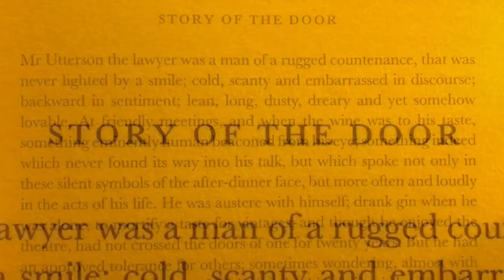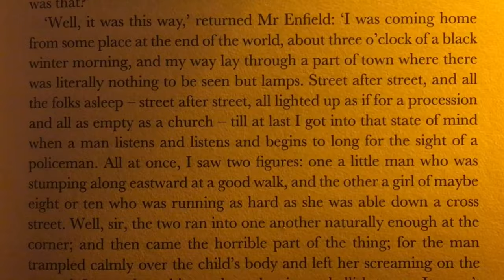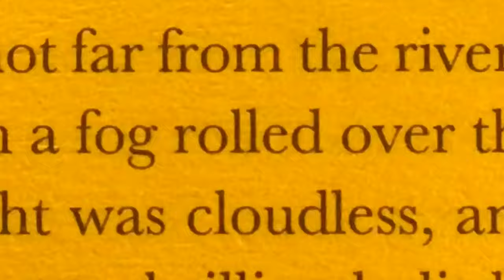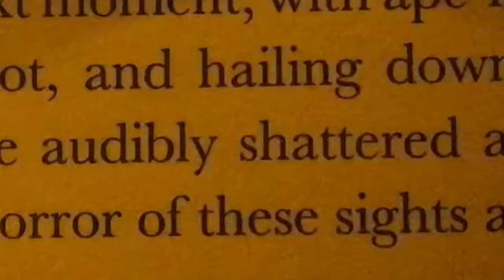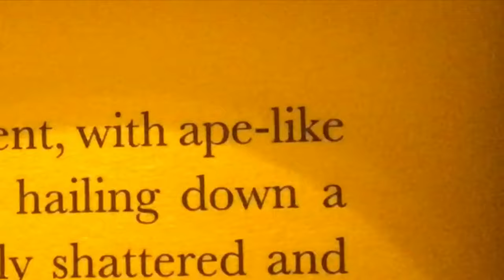Jekyll and Hyde: The Full Case | Mini-documentary | The Talking Library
The Strange Case of Dr. Jekyll and Mr. Hyde is so famous that many people know the twist, but don't know anything else about the book. Join us for a moment as we take a dive into the historical context and symbolism of Robert Louis Stevenson's classic Christmas story (Yes, it was intended to come out at Christmas!).

The Literacy Center is a 501(c)(3) non-profit organization, dedicated to improving adult literacy and education, thereby strengthening our community. The Talking Library is an online collection of volunteer-recorded audiobooks, founded in March 2020.